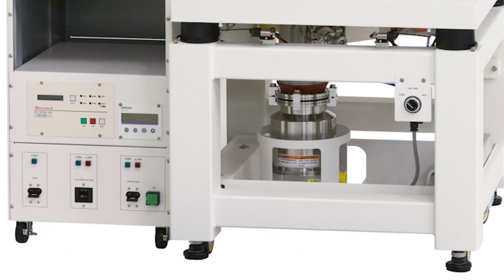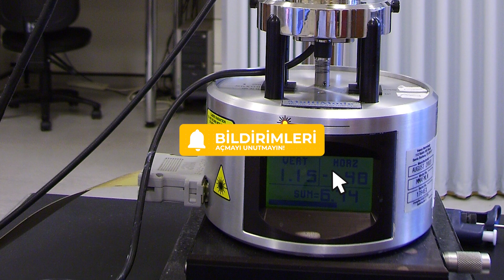Atomik Kuvvet Mikroskobu AFM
Atomik kuvvet mikroskobu afm,atomik kuvvet mikroskobu nedir,atomik kuvvet mikroskobu nasıl çalışır hakkında detaylı bilgiler verdiğim videomdur.
Atomik kuvvet mikroskobu adını çalışma prensibinden almaktadır. Çok sivriltilmiş bir uca sahip bir iğnemiz olduğunu düşünün. Bu iğnenin sonunda tek bir atom olacaktır. Bu atomu herhangi bir yüzeye yeterince yaklaştırırsanız, yüzeyde iğne ucuna en yakın atom ile uçtaki atom arasında atomik kuvvetler eki etmeye başlar. Bunlar Van der Waals, Culomb vb kuvvetlerdir. Bu kuvvetler çok küçük olmakla beraber atomik kuvvet mikroskobunun mekanizması bu kuvvetleri ölçebilmektedir. İşte bu ölçüm sayesinde yüzey algılanabilmektedir. Atomik kuvvet mikroskoplarının görüntü alması bu algılamaya, dolayısıyla atomik kuvvetleri ölçmeye dayalı olduğu için atomik kuvvet mikroskobu adını almıştır. Peki ya AFM? İşte o da aynı sözlerin İngilizce yazılışının kısaltmasıdır; atomic force microscope (AFM).

00:00 Atomik Kuvvet Mikroskobu AFM
01:09 Peki ya AFM?
03:04 Atomik Kuvvet Mikroskopu Çalışma Prensibi
04:46 Uygulama Alanları
06:09 AFM: Artıları Ve Eksileri